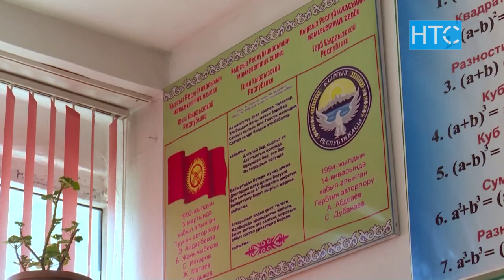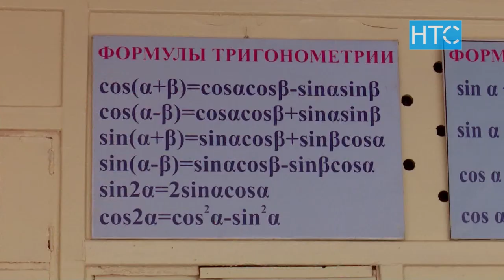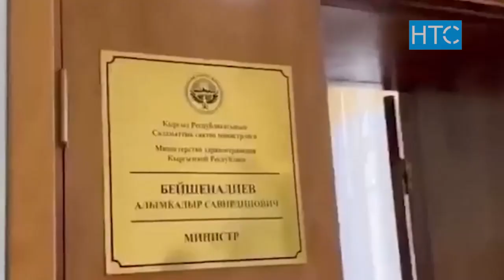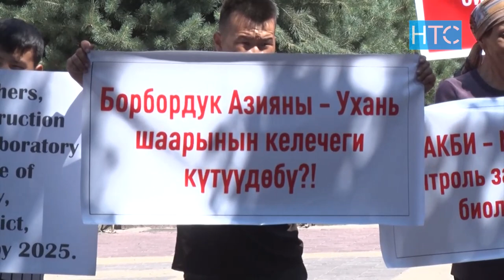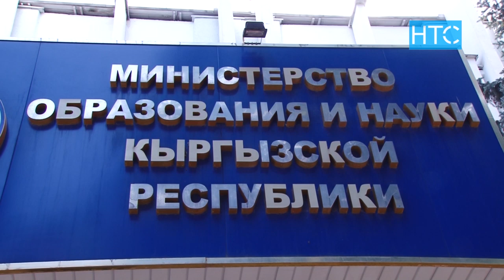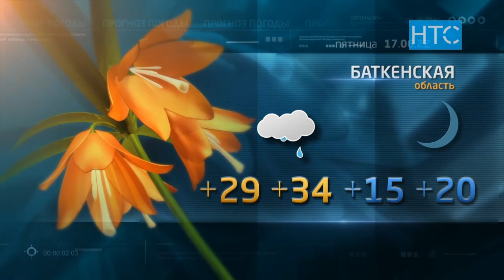Новости / 16.06.22 / Дневной выпуск - 16.00 / НТС /